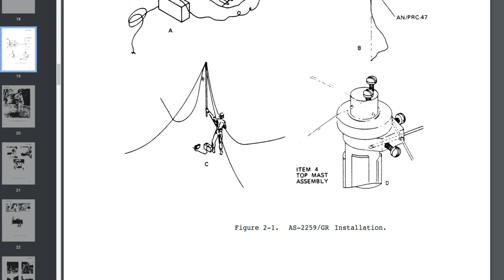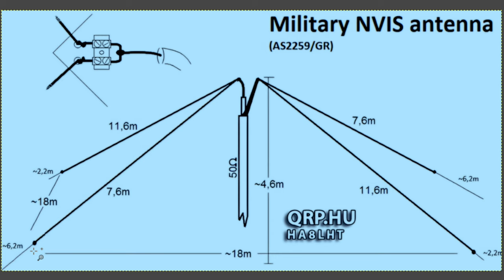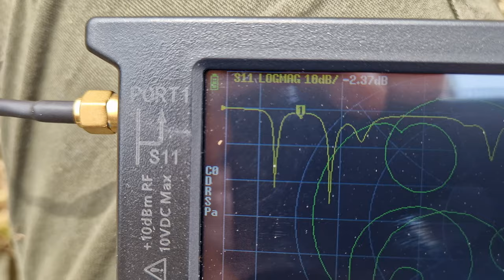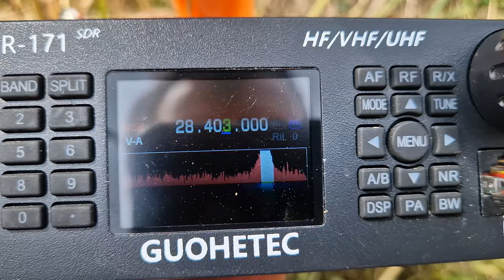Wojskowa antena AS2259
W internecie trafiłem na obrazek wojskowej anteny AS2259 przygotowany przez węgierskiego
kolegę Tamasa HA5LHT.
Dokumenty wojskowe z 86 roku potwierdzają iż bardzo podobna konstrukcja była używana przez armię Stanów Zjednoczonych co najmniej 40 lat temu.
Wojskowi jak to wojskowi mają swoje własne wymagania odnośnie łączności w tym przypadku zależało im na pionowych odbiciach od jonosfery gdzie anteny nie mogły się widzieć na przykład w terenach górzystych, a zasieg od 50 do 500 km był wystarczający by zapewnić łączność ugrupowania niekoniecznie chcąc docierać dalej z łącznością do obcych jednostek antena z rysunku ma niewielką wysokość.